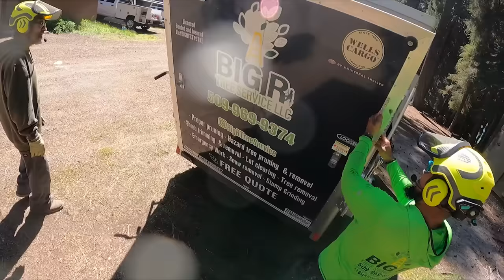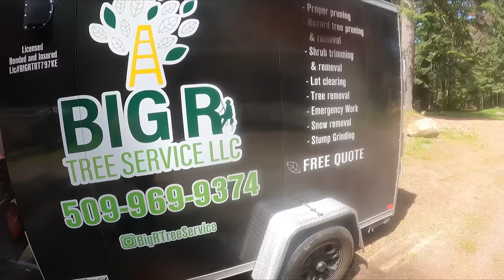Termites vs. Chainsaw: Taking Down the Infested Piss Fir!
Witness Jacob's thrilling quest as he takes on the monumental challenge of removing a massive and decaying Piss Fir. Watch in awe as he fearlessly tackles the effects of termites and woodpeckers, showcasing his arborist expertise in a captivating display of skill and precision. Join us on this exhilarating journey into the heart of nature's obstacles.

You can also enjoy a cup of GoT Backwoods Grind coffee, available